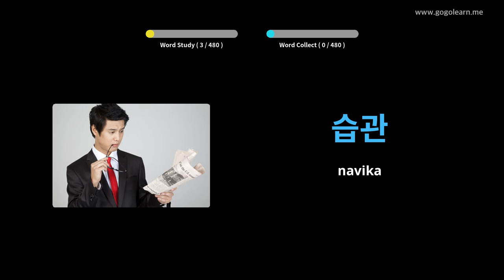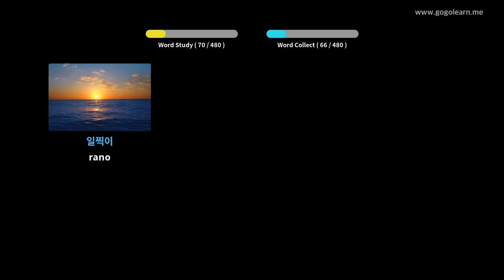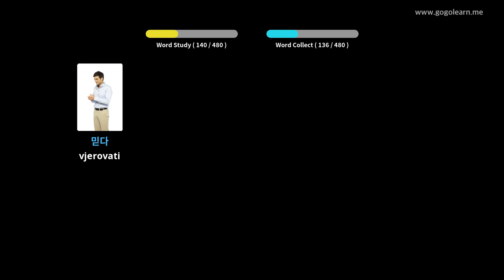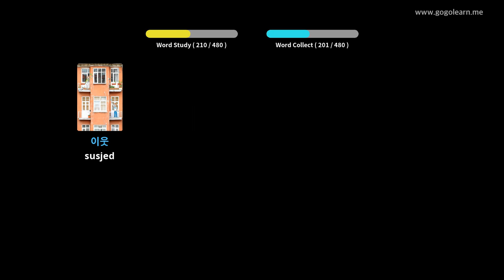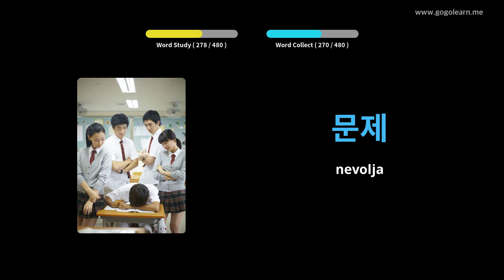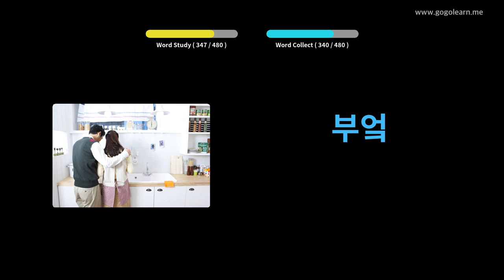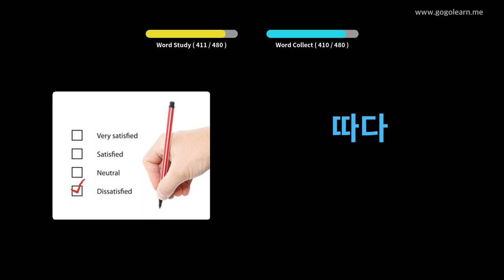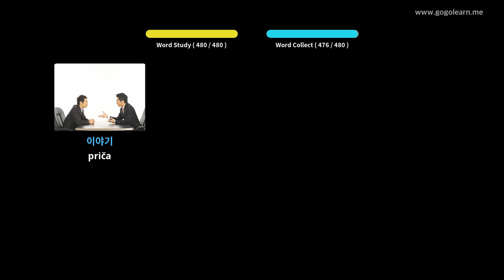Korejski vokabular Osnovna škola | Golearn